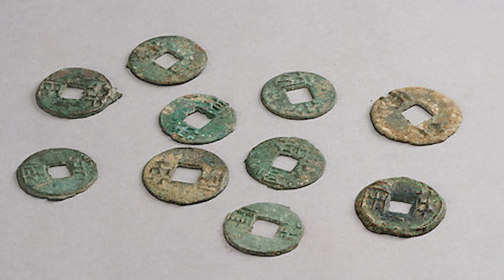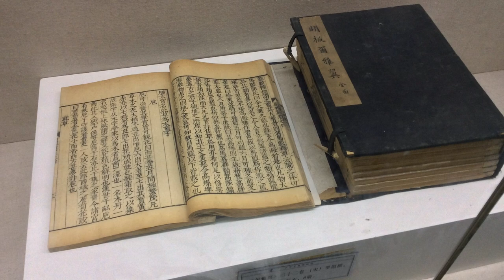Top 10 Unusual Events That Occurred In The Qin Dynasty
Chinas rich history dates back to 2070 BC. For thousands of years civilians has seen many powerful emperors come and go. Which of these ancient rulers had the most power? How many ancient emperors abused said power? Join us today on Bumblebee as we count down our Top 10 Unusual Events That Occurred In The Qin Dynasty!

Timecodes:
0:00- Intro
0:34- War of Unification
1:37- Dazexiang Uprising
3:08- Peasant Problems
4:22- Terracotta Warriors
5:37- The Twelve Statues
6:45- Book Burning
8:19- Cultural Revolution
9:31- Total Lives Lost
10:15- Quest for Immortality
11:32- Li Si's Return

Hosts:
🍯Ben Hollenbeck